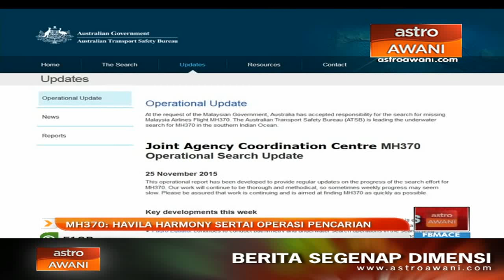MH370: Havila Harmony sertai operasi pencarian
Perkembangan misi mencari pesawat MG370. Masuk bulan ke-13, operasi mencari pesawat penerbangan Malaysia yang hilang sejak Mac 2014 di Lautan Hindi itu akan disertai kapal ketiga sempena musim panas di Hemisfera Selatan.